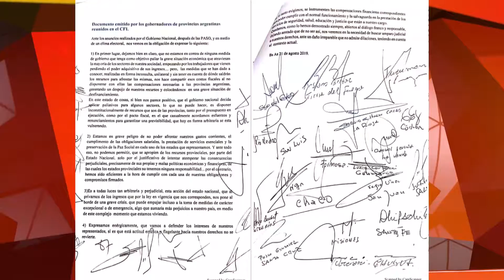Intendentes buscan alternativas por inminente recorte de la coparticipación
Intendentes misioneros se mostraron preocupados ante las medidas que anuncio en los últimos días el gobierno nacional que provocarían serios inconvenientes al momento de cumplir con los compromisos ya asumidos en cada uno de sus municipios.